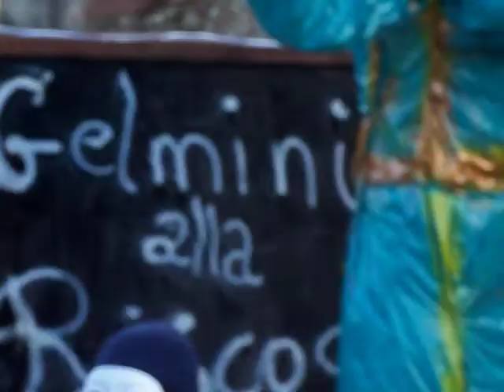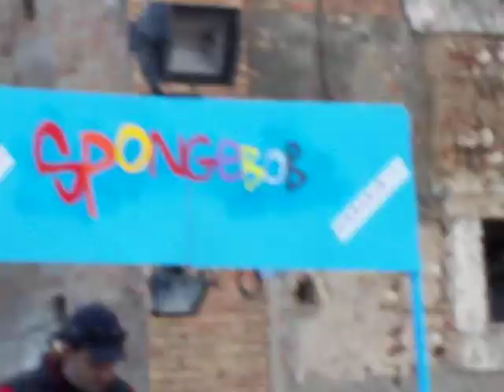Carnevale Torrese 2009 2a parte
Ecco la 2a Parte